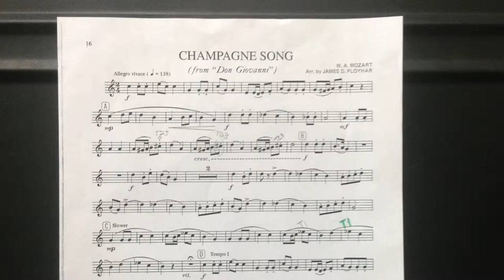Daniel Feldhake~ Champagne Song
My awesome solo by Mozart